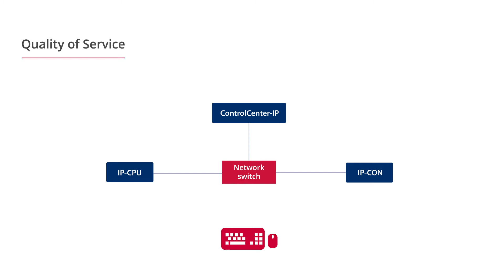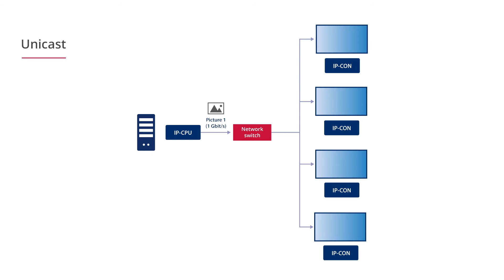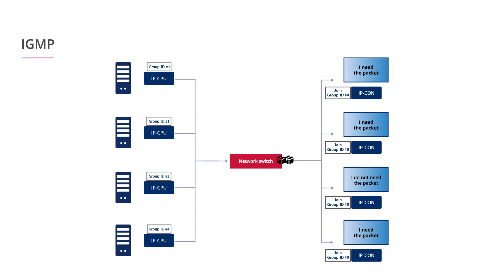KVM-over-IP™ – What are the network requirements for a KVM-over-IP installation from G&D?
Are you getting nervous when it comes to network requirements for KVM-over-IP systems? No worries! Andreas Gerlach, Field Application Engineer at G&D, shows you what you need to run a KVM-over-IP installation from G&D.  When following these handy information, nothing will stand in the way of the high performance and safe operation of your KVM application.

DP1.2-Vision-IP – extends DisplayPort signals over standard IP-based networks on layer 3

DP-Vision-IP – extends DisplayPort signals over standard IP-based networks on layer 3

DL-DVI Vision IP – outputs dual-link DVI signals via standard IP-based networks on layer 3

DVI-Vision-IP – extends single-link DVI signals over standard IP-based networks on layer 3